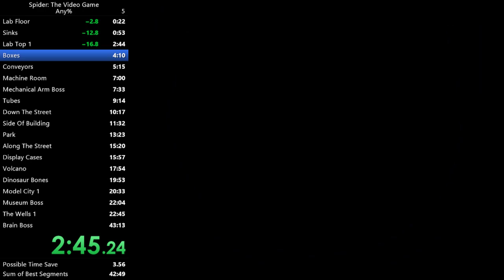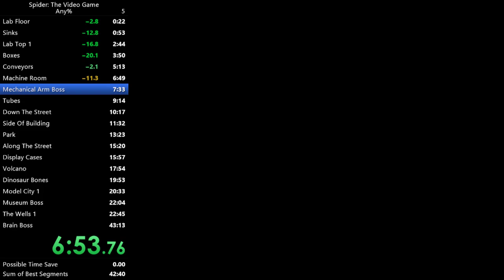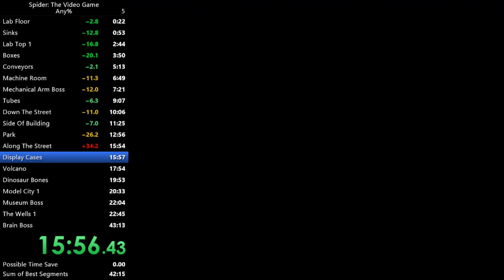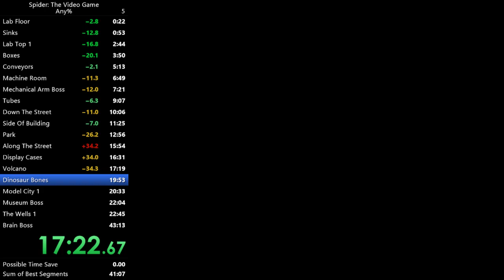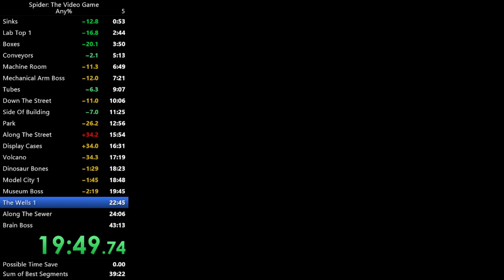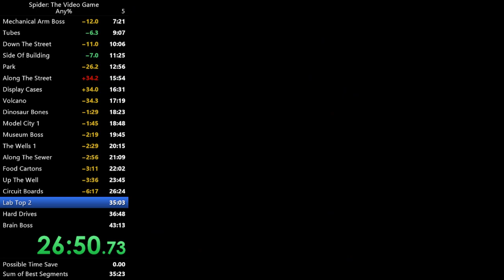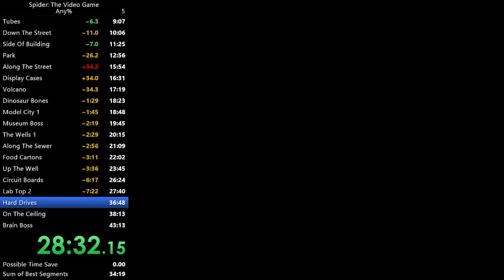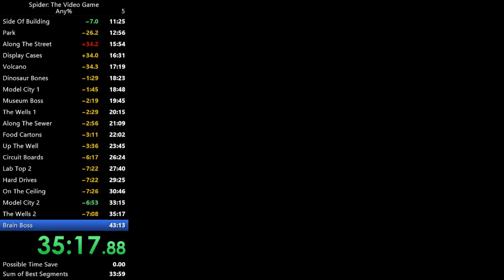Spider: The Video Game Any% Speedrun in 36:13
Solid start for Day 1, more to come soon -- Watch live